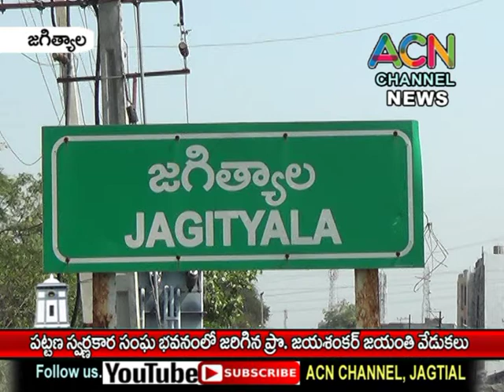జగిత్యాల పట్టణ స్వర్ణకార సంఘ భవనం లో సభ్యుల ఆధ్వర్యంలో ప్రో. జయశంకర్ జయంతి వేడుకలు,